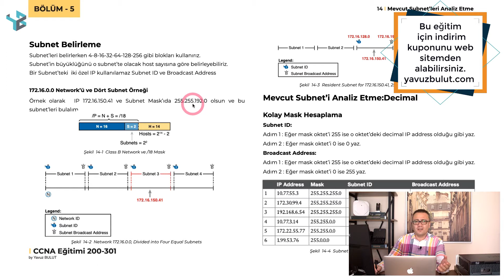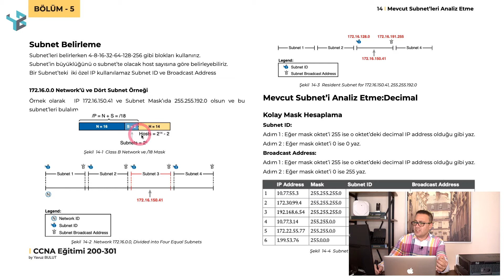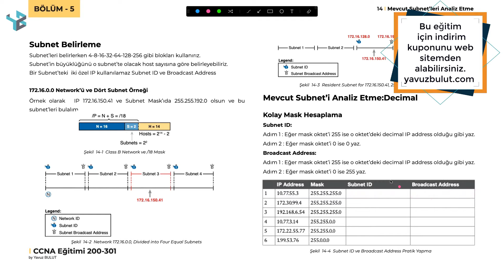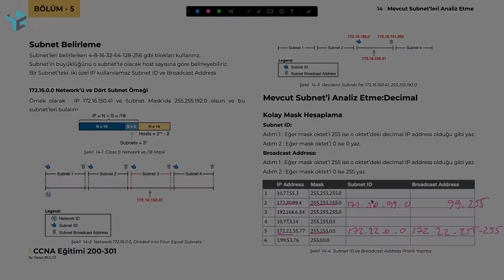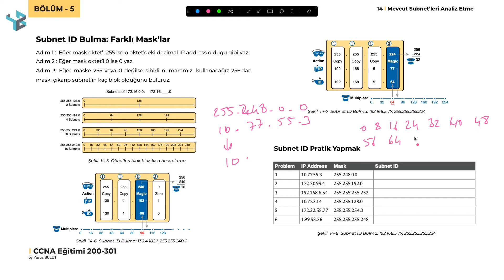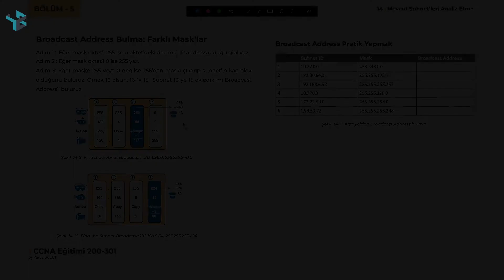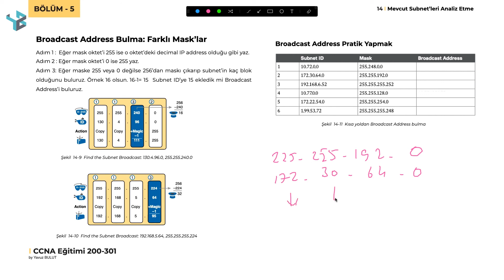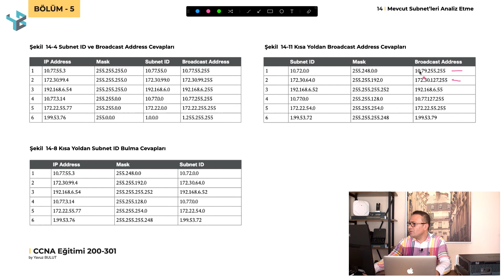Mevcut Subnet'leri Analiz Etmek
İster sistem uzmanı olun, ister network uzmanı olun eğer iyi bir IP ve Subnet'leme bilgisiniz yoksa iyi bir IT Uzmanı olamazsınız. Bu eğitimi alarak binary (ikilik) sayı sistemini, IPv4 adres sınıflarını, IPv4 Subnet'lerini, IPv6'nın temellerini ve Subnet'lerini öğrenebilirsiniz.

Cisco CCNA 200-301 eğitimi için hazırlamış olduğum eğitimde anlattığım IPv4 ve IPv6 Adres ve Subnet'leme konularını ayırarak ayrı bir eğitim seti olarak sizlere sundum, bu eğitimin amacı kendisini bu konuda eksik hisseden veya kendisini geliştirmek isteyen bilişim sektörü çalışanlarına hitap etmektedir.

Konuları daha iyi anlaya bilmeniz için hazırlamış olduğum yaklaşık 50 sayfa civarındaki Türkçe dokümanıda kaynak dosyalardan indirebilirsiniz.

Eğitimi hazırlarken ben çok keyif aldım sizilerinde çok keyif alarak izleyeceğinizden hiç şüphem yok.